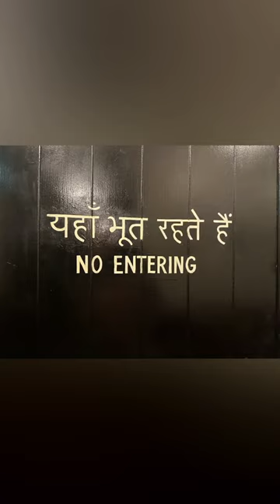Get Festive at Dishoom London - An Indian Restaurant Like No Other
🍽 This festive season, celebrate at an Indian restaurant in London with quirky decor! This restaurant blends nostalgia with innovation. Think Irani cafes of Mumbai, the Indian Coffee House of Kolkata, high ceilings, drop down fans, giant clocks, vintage sepia toned photos from the pages of Indian history, tell-all graffitis and more.🍛

I am Samita, a sustainable fashion designer and an academic. I work closely with eco textiles and artisan crafts.

I am an alumnus of the National Institute of Fashion Technology, New Delhi, India. I have a Master's degree in Fashion Design with honors from the Auckland University of Technology.

I was a finalist in the Sustainability Champion of the Year category at the National Retail Awards, Australia, and in the Sustainability category at the Ausmumpreneur Awards in 2021. I was a finalist in three categories of the Ausmumpreneuer Awards - Fashion, Sustainability, and Multicultural Business Excellence.  I won the silver trophy in the sustainability category. I was a finalist in the Women of the Year Awards, organised by Kingston City Council in 2022 and 2023 and a finalist at the Sustainable Business Awards 2023, at Kingston City Council, Melbourne, Australia.

I have a Facebook group - Eco-Tex, Learning, Sourcing, Manufacturing.

Dishoom London | Things to do in London | Learn with Samita

Quirky Indian Restaurant in London
Visit London
Learn with Samita
Deidaaecogiftsonline
Visit London Top 10 Tourist Attractions